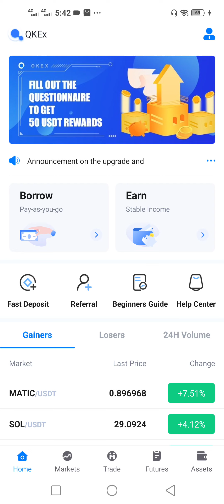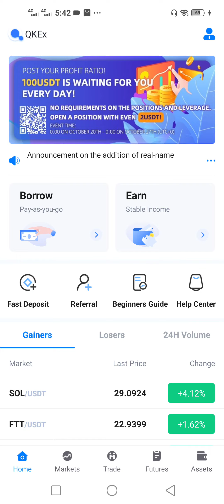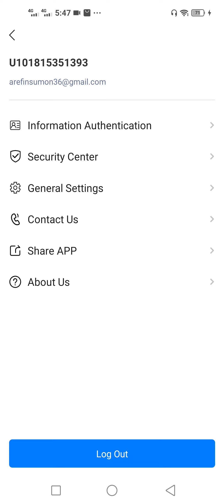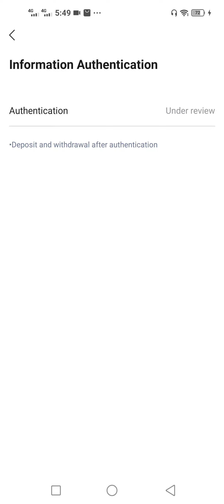QKEx Kyc update | KYC না করলে পেমেন্ট পাবেন না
qkex_exchange
qkex_exchange_withdrawal